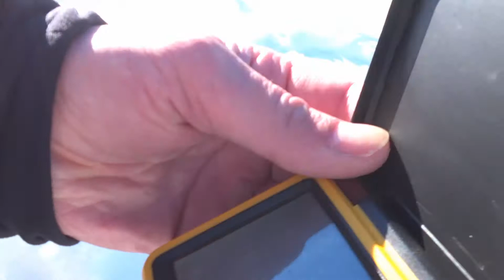Корюшка на Камчатке 23 24 февраля 2017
Мы с сыном ловим корюшку !